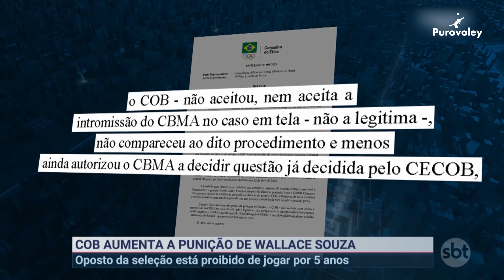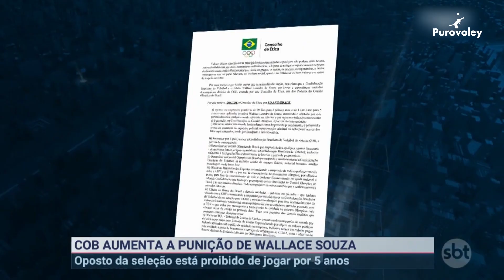¿Qué está pasando en Brasil con tantas suspensiones y castigos? 🇧🇷🔥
Wallace de Souza vuelve a ser protagonista de una fuerte sanción en Brasil que esta vez arrastró a su propia Confederación y al Presidente de la misma. ¿Qué está pasando en Brasil?

𝙇𝙤𝙘𝙪𝙨𝙞𝙤́𝙣: 𝙆𝙖𝙧𝙡𝙖 𝙈𝙖𝙧𝙩𝙞𝙣𝙚𝙯